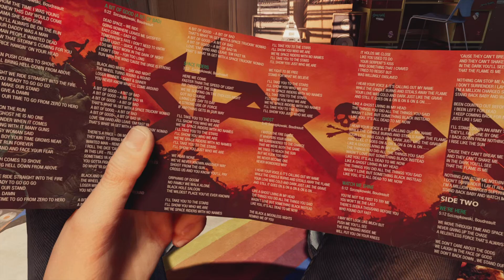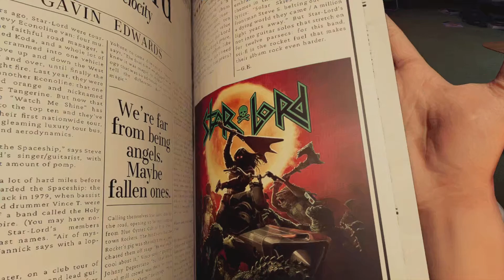Come & Let's Play Marvel's Guardians of the Galaxy - Part 1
Come and Watch me Back At Playing Games